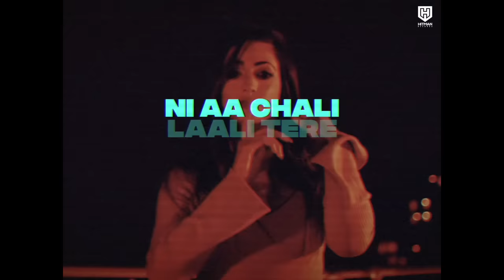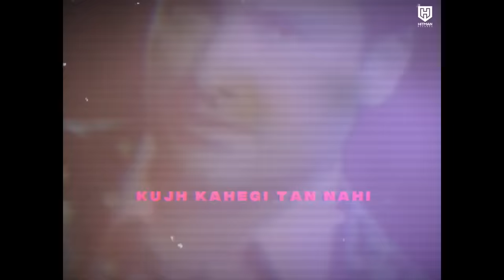Kali Kite Mil (Lyrical Video) Benny Dhaliwal | Harj Nagra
Hitman Records Presents KaliKiteMil by BennyDhaliwal

Song: Kali Kite Mil (Tribute)
Singer: Benny Dhaliwal
Original Singer: Kulwinder Dhillon
Original Lyrics: Jeet Kaddon Wala
Original Music: Sukhpal Sukh
Artwork & Lyrical Video: Dhiman Productions
Label: Hitman Records
PR: Deepa (DVPRUK) @dvpruk